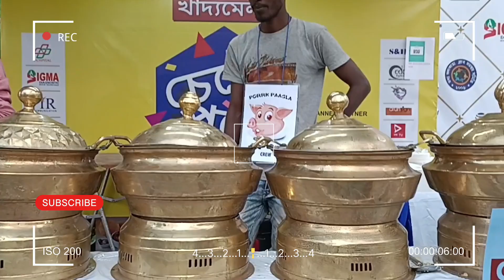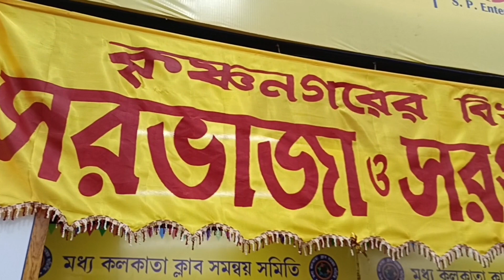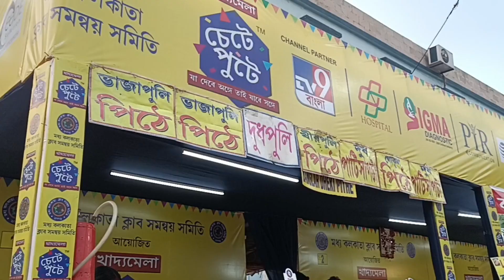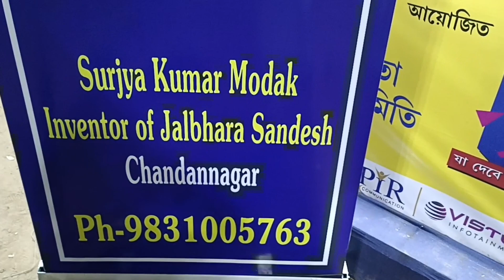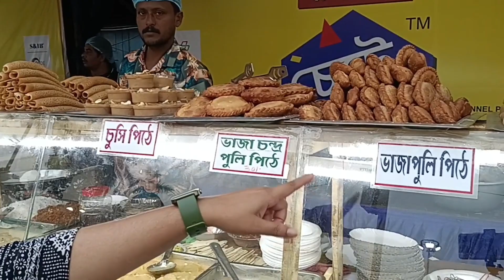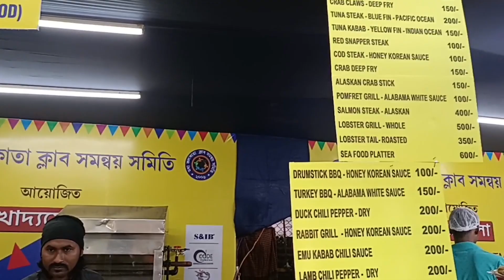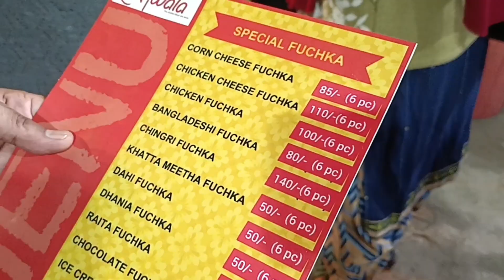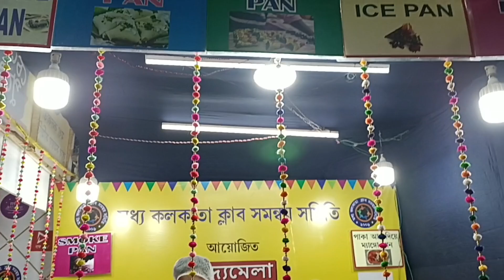খাবারের নাম দেখেই মাথা খারাপ!স্বাদে গন্ধে অপূর্ব| Chete pute Food Festival 2023| Travel with Sulagna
Chete pute Food Festival 2023 12nd Jan-15th Jan. Time : 12 noon-3pm.

@Travel with Sulagna